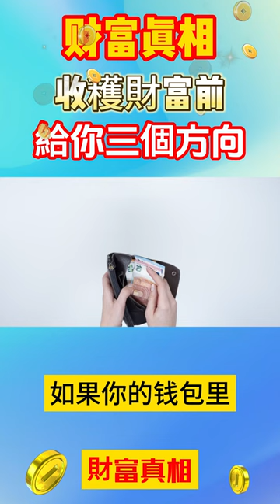收穫財富前 給你三個方向 獲取財富，你需要明確目標和方向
獲取財富，你需要明確目標和方向
財富，人人都在追求。財富直接的表現形式就是金錢。在日常生活中，人們離不開金錢，衣食住行用，物質的，精神的，樣樣離不開金錢的交易，所以絕大部分的人把錢看得特別重要。

人們渴望金錢，因為它能為自己帶來想要的生活。對金錢的渴望，驅使人們去奔波勞累。為了金錢，發生了多少可歌可泣的奮鬥故事，誕生了多少財富英雄；為了金錢，又衍生出了多少罪惡，所以有人說金錢為萬惡之源。當然，也有人把金錢視為俗物，不屑一顧，這又另當別論了。

在我們這個地球上，人們忙忙碌碌，為了更豐盛的生活，採礦、種田、製造、貿易、服務，創造出物質財富和精神財富，以金錢為媒介，時時刻刻都在交換流動中。

那麼，對於如何獲取財富？如何管理財富？如何運用財富？你知道多少呢？

財富的獲取、管理和運用，都是有規律可循的。下面，我將對此進行簡單說明。

如何獲取財富？

大多數人覺得自己的錢總不夠用，為此千方百計開源節流。有的人為了達到自己的某個目標，寧可長時間委屈自己，三餐吃鹹菜就飯；有的人為了企業增收，最低限度壓縮人工開支，不給或少給員工繳納社保，甚至偷稅漏稅；這些都是不健康的節流方法。對於增收，卻總是顯得力不從心。

俗話說，君子愛財，取之有道。致富的規律有蹟有循，以下是獲取財富的三個階段：

一、明確目標和方向。

二、獲取財富的心態和行動準則。

三、運用投資工具達成目標。

在獲取財富之前，我們要明確金錢對於自己的意義是什麼？

我是一名大學生，想要考研究生，已經成年了，不想依靠父母，想通過自己解決生活費和學費；我剛剛參加工作，想在三十歲前買房買車，實現財務自由，並積累創業啟動資金；我是一個中年人，上有老下有小，一家人擠在老房子裡，想改善住房環境，可年年攀升的房價，父母年老多病，小孩子教育開支，像吞金獸一樣，讓人不敢多想。

不管我們為什麼要賺錢，都是對於幸福美好生活的渴望和希求；也不管我們的美好願望是否不切實際，我們都要把它鄭重的寫在願望清單上。馬雲都說過，夢想還是要有的，萬一實現了呢？古人言，有志者事競成，我們要正視自身的真實需求。

其次，我們需要在長長的願望清單中，確立幾個對自己意義最大的夢想目標。

我們想要實現的願望很多，有些不需要很多錢就能實現，有些則需要很多錢，甚至遙不可及。這些願望對自己來說，都非常重要。要從中挑選幾個對自己最重要的目標，真是一件困難的事。無論如何，我們都要下決定，確定三個我們最想實現的目標。

最後，為我們最重要的夢想目標，建立夢想相冊，設立夢想帳戶。

為了更好的達到目標，我們先來為夢想建立一個相冊，並設立夢想帳戶。

第一步，準備一本空白相冊，收集一些與自己願望有關的照片，這些照片是我們夢想擁有的物品或生活場景，把它們貼在相冊裡。

第二步，每天看幾遍相冊，想像自己的夢想已成真，眼睛看到的顏色、耳朵聽到的聲音、鼻子聞到的氣味、舌頭嚐到的滋道，身體手腳接觸的感覺，當時的心情與思想……想像的越具體、越細緻越好。

第三步，為我們的夢想專門準備一個帳戶，一個夢想一個帳戶。這個帳戶可以是銀行存摺，也可以是貨幣基金帳戶，如果你是小朋友，還可以準備一個儲蓄罐。一旦夢想帳戶準備好，你就應當把省吃儉用的每一分錢存入帳戶。